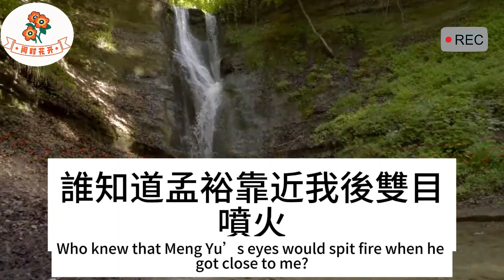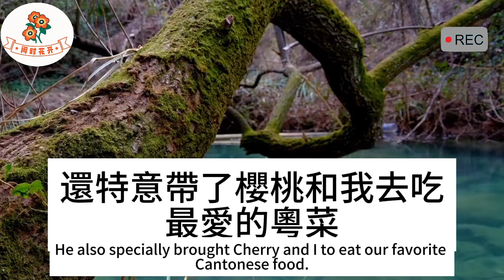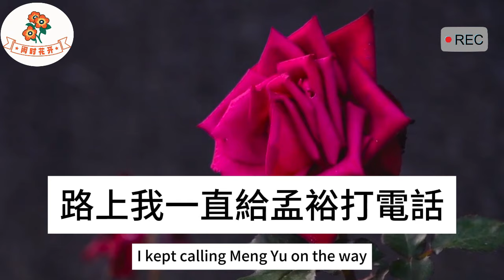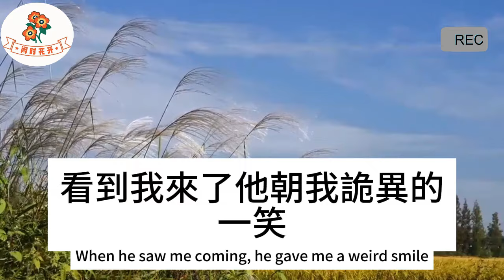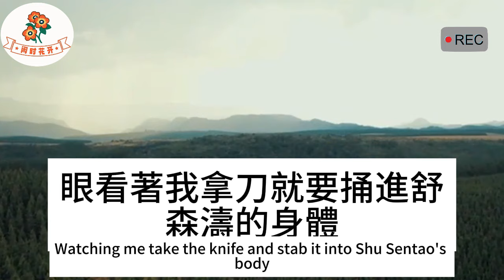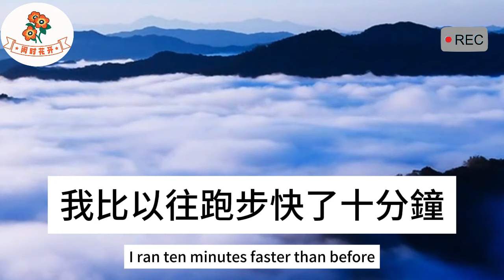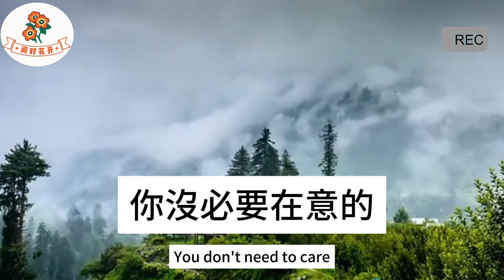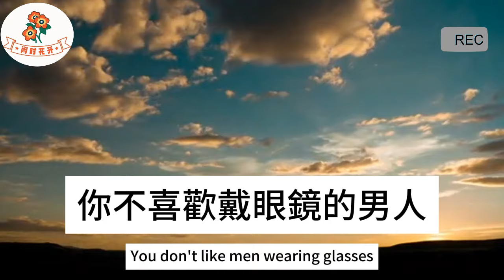婆婆過世，我給老公打了50通電話，他忙著陪前女友沒接，事後倒給我一耳光，我說一話他嚇傻了